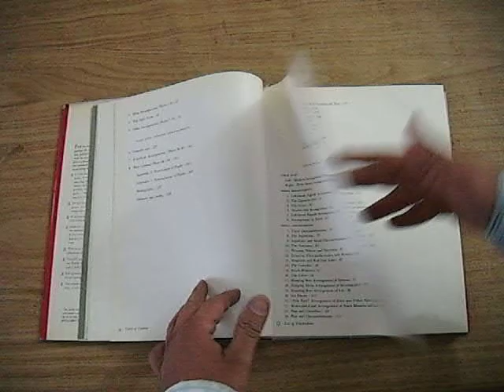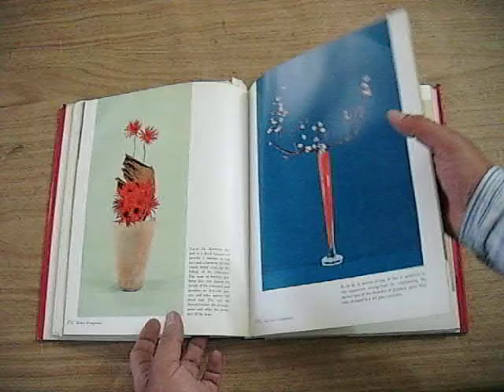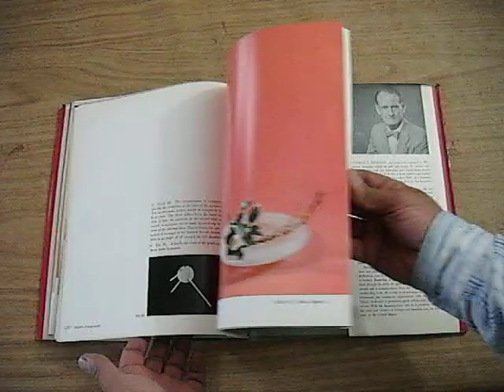Libro Arreglos de flores estilo japonés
Al estilo clásico y modernista, arreglos siguiendo las técnicas y estilo japoneses, ampliamente ilustrado , 100 fotografías a color, 115 fotos y diagramas dividido en 15 lecciones basicas
Pasta dura, 264 páginas editado en Japón en 1963, escrito en inglés. o por este medio